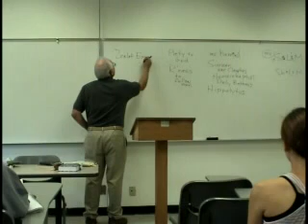Historical Jesus 6.7 Robert Eisenman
Prof. Robert Eisenman's course on the historicity of Jesus.